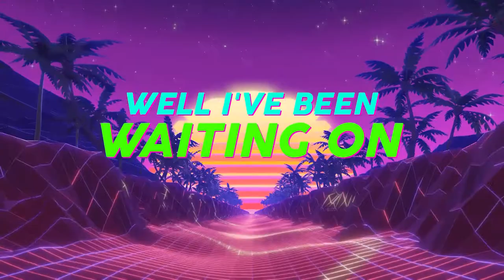California Sun by Billy Redfield (Music Video)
California Sun by Billy Redfield music video. From the album Waiting on The Good Life. A lyric video.

Enable notifications so you never miss a new song.

This helps to keep the videos vibrant and all the fans engaged.